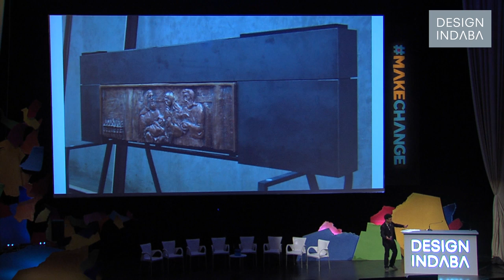Naeem Biviji: Embracing imperfection (Trailer)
Naeem Biviji, one half of Nairobi-based architecture duo Studio Propolis, discusses how he learned to adjust to different methods and ways of thinking to create more socially engaging designs.